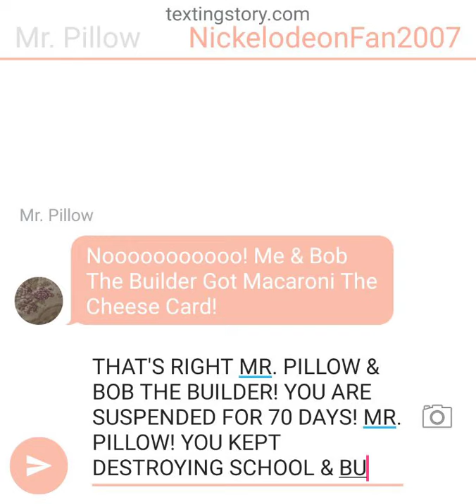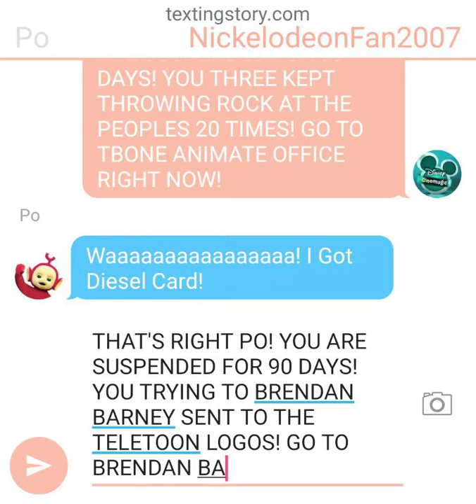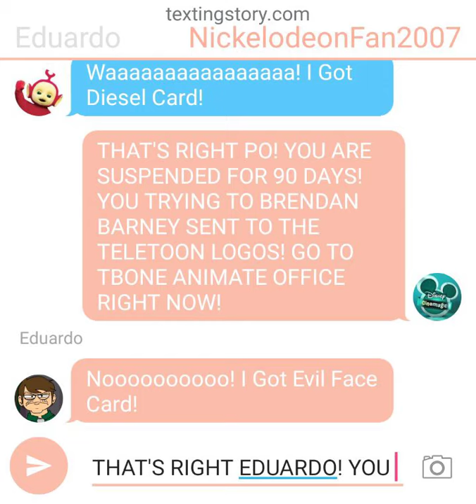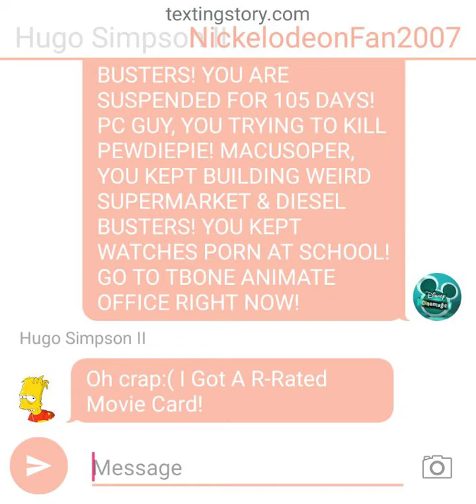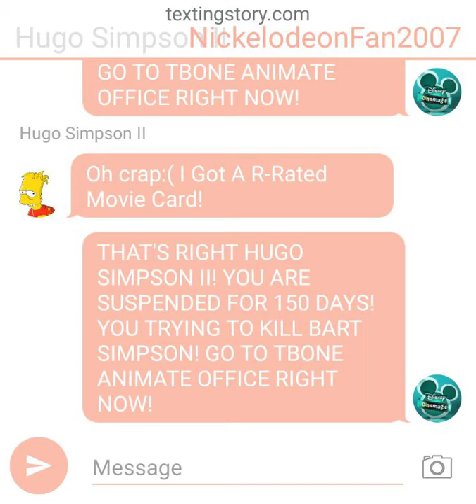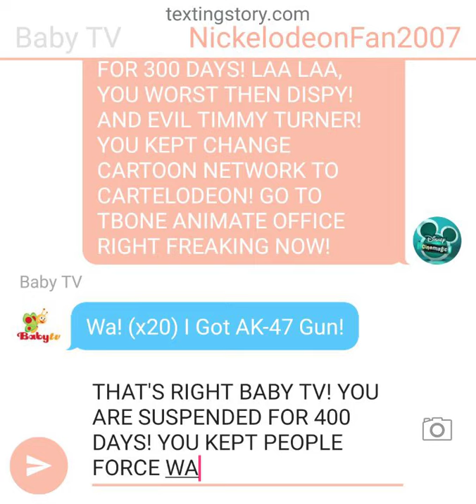Dark Bowser Gets In Dead Meat (Part 5)